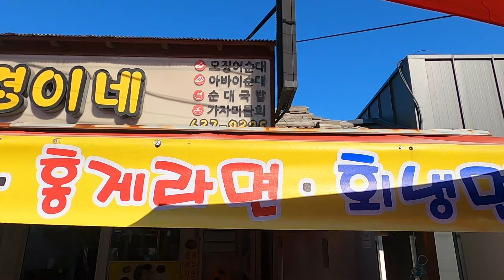🇰🇷 All the yummy foods you must try when holidaying in South Korea | Seoul, Sokcho, Jeonju, Busan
for family travel tips and destinations review

We don’t usually post about food. But we would go back to South Korea just for the food! It is THAT GOOD! Where we live in Australia, eating Korean food usually mean eating BBQ meat, kimchi or bibimbap.

In South Korea the food variety is amazing! Each region has its own unique specialty. It goes way beyond the typical deep fried street food and pretty desserts you find in tourist spots. There are plenty of choices even for young children and pickiest eaters.

Here are our list of must try foods in South Korea:

SEOUL

Myeongdong Kyoja: Affordable Michelin star restaurant?? Yes Please! This establishment has been around since 1966 and it only has 4 items on the menu – all amazing! The kalguksu (handmade knife cut noodle), dumplings and spicy noodle are all fabulous

Myeongdong night market: Too many choices here but our favourites were the grilled fat octopus, the lamb skewers and the Bungeoppang (Korean Fish Shaped Pastry filled with red bean).

Korean BBQ at Wangbijip: Fantastic meats and service with fantastic exhaust system (so you don’t need to wash your clothes and hair afterwards).

Hotteok at Gwangjang market: These Korean sweet pancakes (you can choose your filling of red bean, honey or cheese). Fantastic deep fried goodness at only $2 each!

Dumplings & kalguksu at Gwangjang market: So many stalls to choose from. We picked stall number 22 and the ajumas are very sweet.

SOKCHO

Abai Village squid sundae & abai sundae: Squid sundae is stuffed with a mixture of clear noodles, tofu, vegetables, and squid. If you are more adventurous try the local sundae which is blood sausage mixed with noodles and glutinuous rice

Makgeolli bread (Korean liquour bread) at Sokcho market: this one stall had the longest line and good 30-minute wait. The bread is super fluffy, highly addictive and the candied beans on top just the icing of the cake.

Seorak Mountain Cafe: yummy cakes and ice lattes at cafe The Ambrosia. It is located inside hotel Sono Felice Delpino, and they welcome non guests.

ChungChosoo Seafood restaurant: This was our highlight of the WHOLE trip! The best mulhoe (COLD spicy raw fish soup) and abalone soup we have ever had in our lives. The sashimi is next level fresh!

JEONJU

Bimbimbap at Hankook Jib: As Jeonju is the birthplace of bimbimbap, this restaurant has been around since 1952! And it was the first ever restaurant to serve Jeonju bimbimbap.

Banchan experience at Hanulbapsang: Just look at all the plates on our table – all the side dishes are included with the main meal, and you can always ask for free refills! Our favourite side dish was the marinated raw crab.

Breakfast at Hyundaiok Nambusijang: Located deep within the Jeonju market is this place that only sells a local dish kongnamul gukbap (bean sprouts and rice soup). Made famous from the Netflix show A Nation of Broth, we simply can’t miss this place. This hearty breakfast was our 8 year old’s favourite dish in South Korea.

BUSAN

Pork gukbap at Miryangjip, Bupyeong Kkangtong Market: This fabulous rich soup mixed with pork (and spare parts) is definitely more for the adventurous eaters.

Fish cake galore at Bupyeong Kkangtong Market: Big breakfast of fish cakes and noodle soups are just the perfect combo to fuel up for the rest of the day.

Bibim Dangmyeon (spicy glass noodle) at Bupyeong Kkangtong Market: This dish is one of the most famous market foods in Busan.

Chicken buldak: Korean fire chicken with cheese is super famous amongst young people. Perfect for sharing, and generally super generous portion size and affordable price, this dish was another memorable one from our trip.